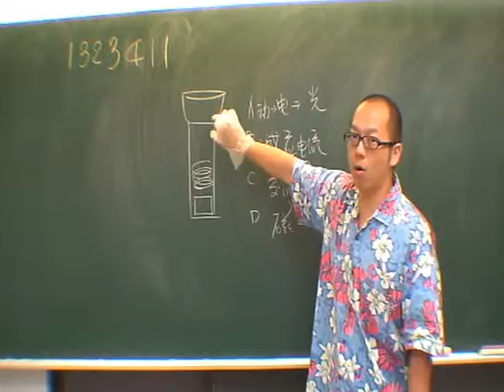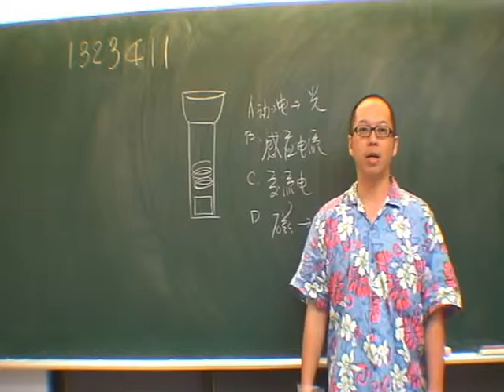施展自然 1323411